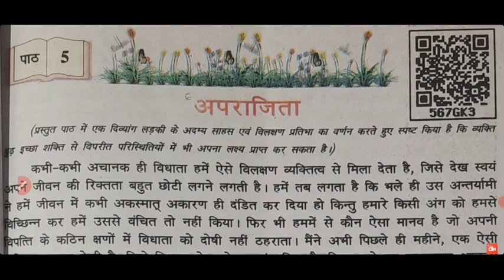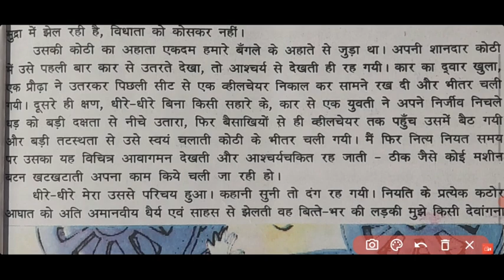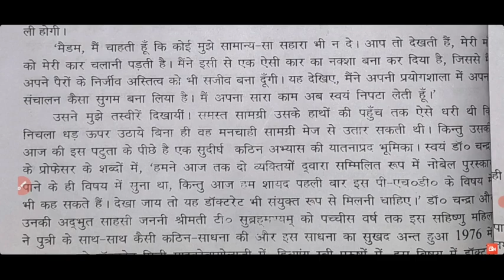अपराजिता Class 8 Hindi मंजरी Chapter-5 part 1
कक्षा-8 Hindi पाठ-11 आत्मनिर्भरता मंजरी
वीणा वादिनी वर दे  Veena Vadini Var De Class 8 Hindi Chapter-1
Questions answer with explanation